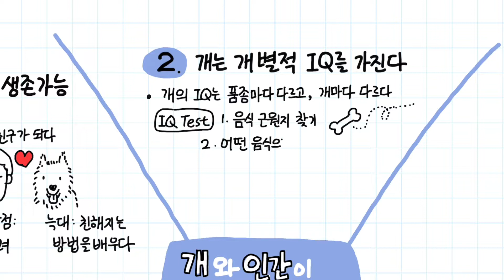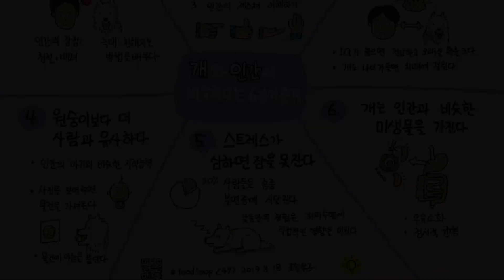iPad sketchnote 개와 인간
100일 100 페이지 요약하기, 49일
개가 인간과 매우 유사하다는 6가지 증거